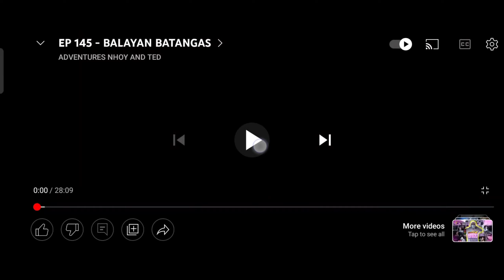EP150-ESTRELYA SILANG CAVITE